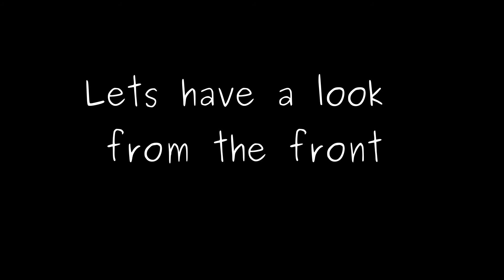St Anns Close Dormer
Three days graft.